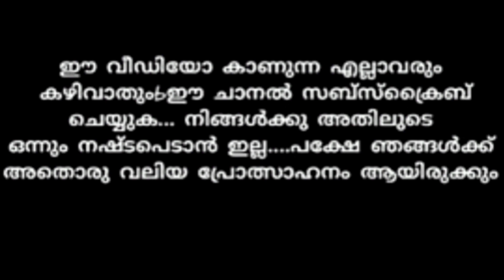Blue crown tail Betta fish